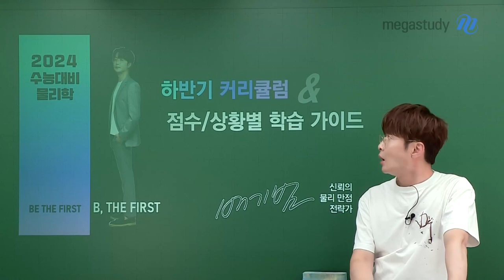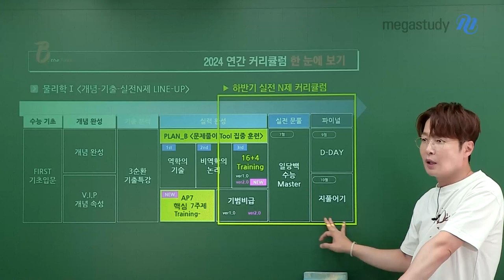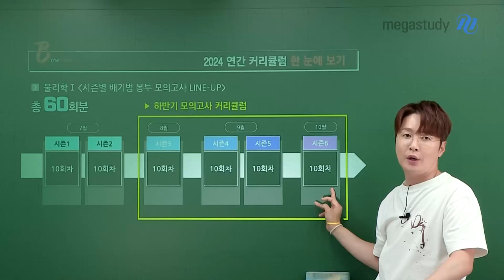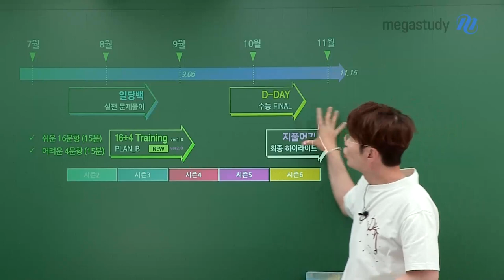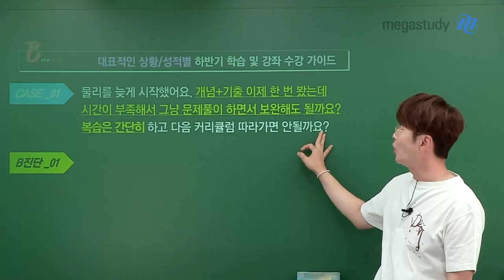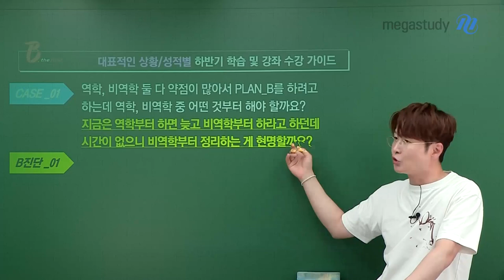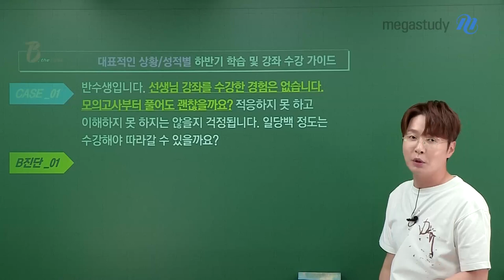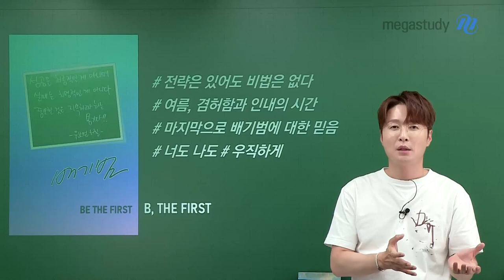[메가스터디] 물리학 배기범쌤 - 하반기 물리학 커리큘럼, 지금부터 시작이다!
6평이 끝나고, 이제 수능 레이스의 중반부를 지나고 있습니다.
그동안 많은 것들을 이뤄내지 못했다고 좌절할 필요 없습니다.
지금부터 다시 열심히 달리면 됩니다.

하반기 시간의 밀도는 상반기와는 다릅니다.
그동안 여러분들이 탄탄하게 쌓아왔던 실력은 자양분이 되어
앞으로의 우리가 더 많은 것들을 이룰 수 있게 해줄 것입니다.

지금부터 시작이라는 마음가짐으로
하반기 학습 계획을 세워보시길 바랍니다.

◆ 하반기 실전 N제 커리큘럼 ◆

▶ 여름방학 집중 수강 강좌!
 # 16+4 Training ver 1.0/2.0
# 일당백 수능 Master

▶ PLUS! 하반기 추천 커리큘럼 !
# D-Day Final Stage
# 지풀어기
# 배기범 봉투 모의고사 시즌1~6

수능날까지 자신을 믿고, 우직하게 나아갈 수 있길 바랍니다.
언제나 여러분을 응원합니다.

자세한 내용은 캐스트 영상을 통해 확인하세요~!